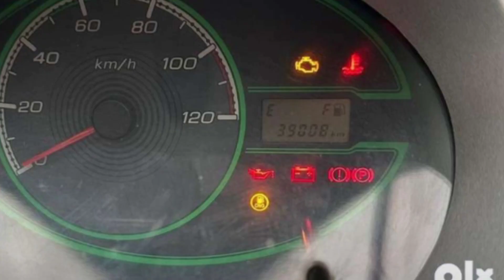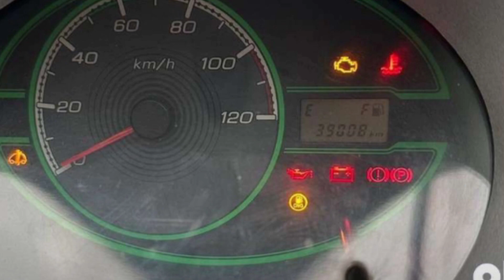Real power of tata nano थार भी फेल है | Tata Nano For Sale | Used Car For Sale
Hashtag #️⃣
Second hand car kaise le
Car review